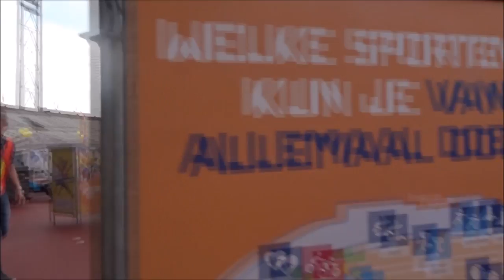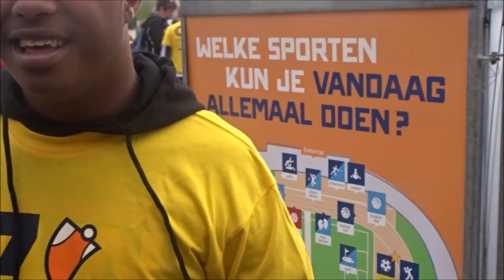Johan Cruyff Foundation nodigt Bilal uit voor opendag!!!|| VLOG 42#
Johan Cruyff Foundation nodigt Bilal uit voor  opendag!!!
Tijdens de opendag zien we veel topsporters, presentatoren, artiesten en kinderen die de hele dag sporten en zich vermaken.
Bilal mag achter de schermen meekijken en voert ook nog gesprekken met bekende Nederlanders zoals Humberto Tan, Gio, Khaled boulahrouz en meer.
Hij geniet volop en zoals jullie gewend zijn brengt hij op zijn manier heel veel humor...

VOLG ONS NU OOK OP SNAPCHAT: Brahim Lakhal1

BRAHIM VLOGS: ABDELHAK NOURI GEEFT HIER EEN EN AL LIEFDE AAN bILAL

Matties worden?

🔘 Ik plaats iedere week nieuwe video's.
🔘 Iedere week neem ik Bilal(syndroom van down) mee en leert hij bekende mensen kennen, bezoekt allerlei vette plekken of leer ik hem nieuwe skills wat altijd voor grappige momenten zorgt.

Voordat het te laat is, je weet het is gratis!